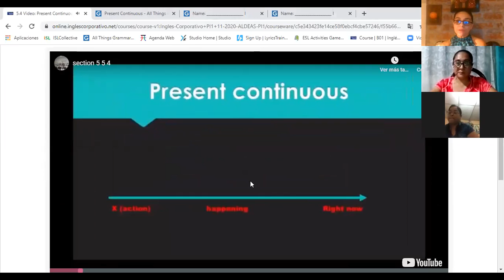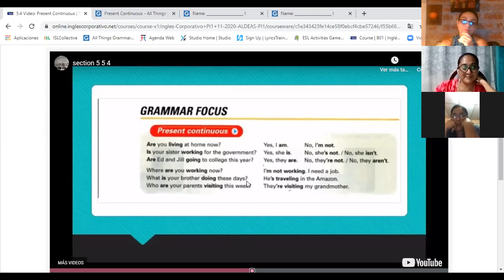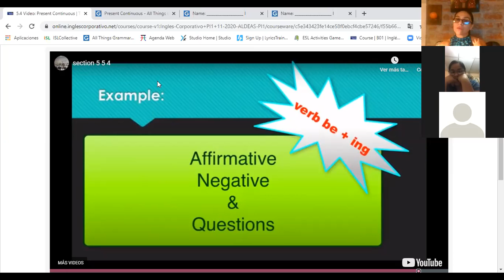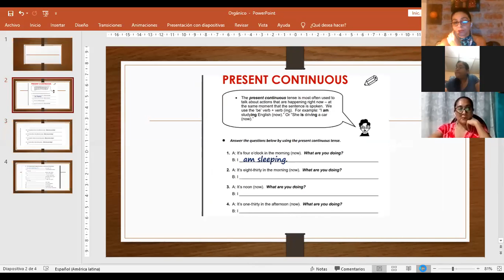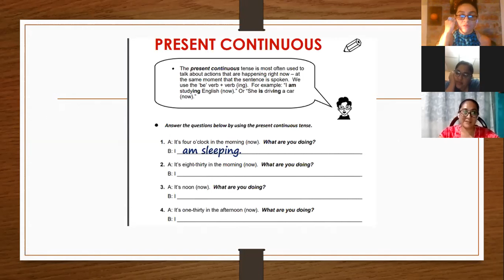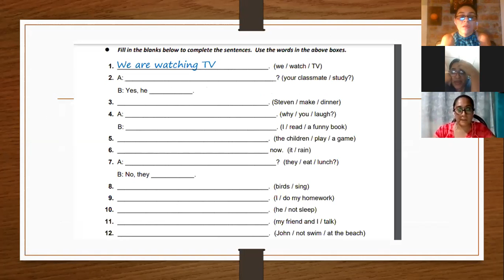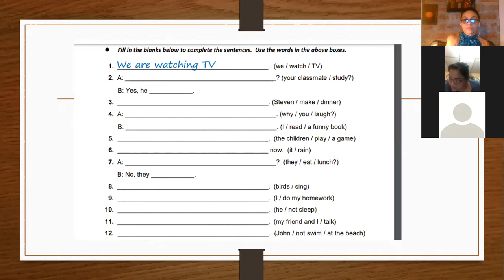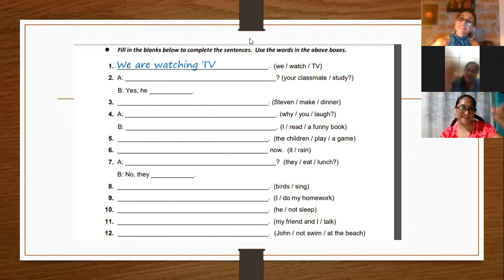Ingles Corporativo-present continuous